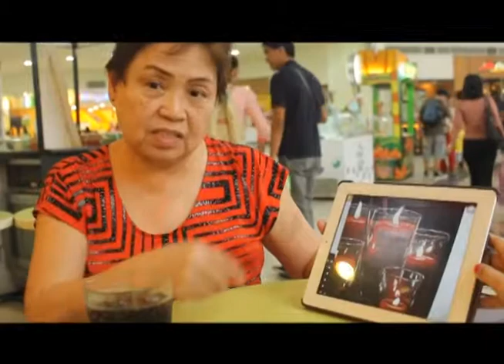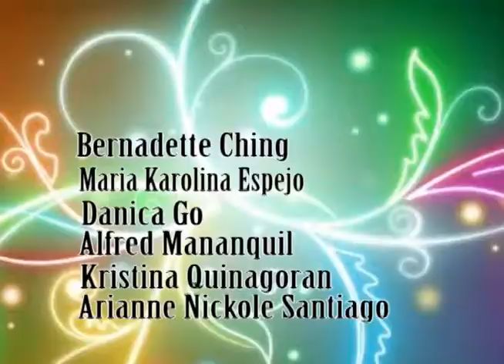interviews with women artists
Interviews and works from Tin F Garcia, freelance fine artist, and Miss Margarita Lim, secretary of the Women Artist Association.

Who researched for resource person:
Quinagoran, Kristina Camille DJ.

Who conducted the interviews:
Santiago, Arianne Nickole
Mananquil, Alfred Dunhill

Who helped editing the videos:
Ching, Bernadette
Espejo, Maria Karolina